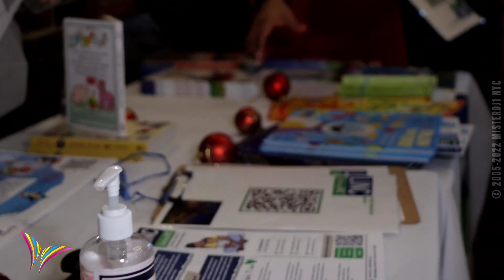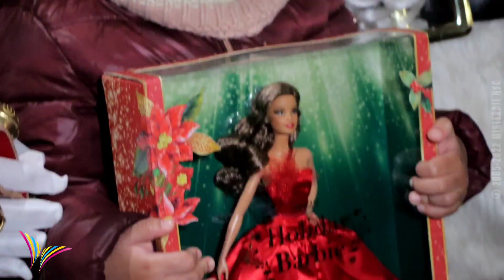Miosotis Cabrera FOUNDATION 8va. Entrega Anual de Juguetes 2022